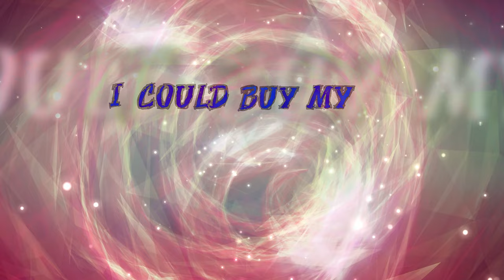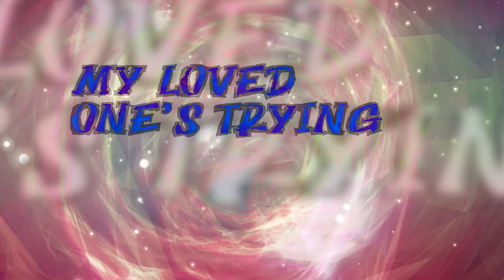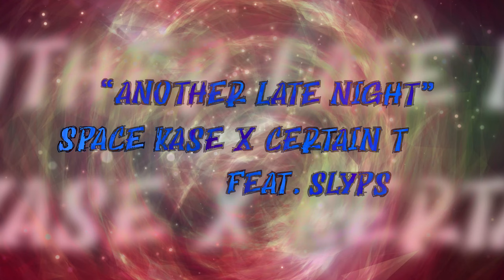Certain T x Space Kase - Another Late Night featuring Slyps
"Another Late Night"
By Space Kase
Featuring Slyps
Produced by Certain T
Audio Engineered by Twoface Media at 920 Science Labs, Sturgeon Bay, WI
Visuals by Twoface Media at 920 Films, Sturgeon Bay, WI
2021